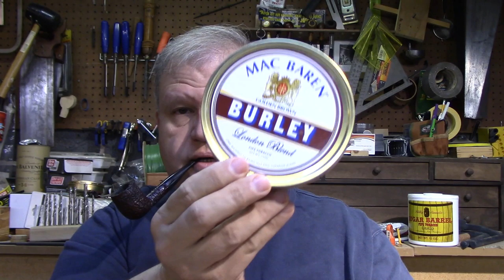Announcing Live Stream Fridays: A Conversation on Pipe Smoking. Weekend Chat 09 Feb 2020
Two announcements today.  First I will be doing a weekly live stream on Friday 8:00 - 9:00 pm EST and I am going to be playing with the format to incorporate live interviews to begin a conversation on pipe smoking.  Second, the Pipe Nook has worked with Savinelli to enabled a a commemorative Matches860  Friday Savinelli.  Be sure to preorder one ASAP!